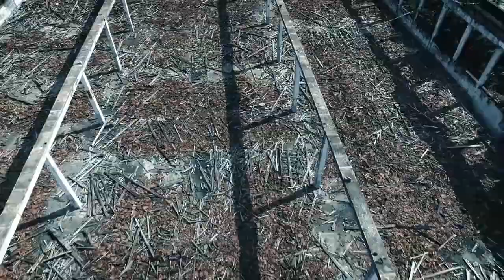Fantasma da ópera - (Flute cover) by Leonardo Costa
Imagens do drone capturadas pelo Mauro Drones.